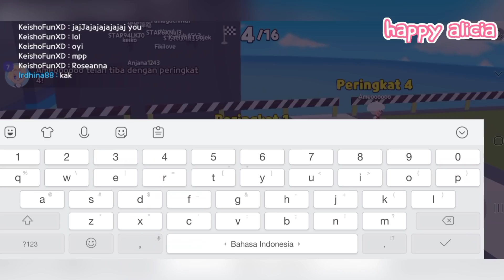Bocil Es Krim Mabar Group Play Terpanjang 20 Orang?!😱😲 | Play Together - Happy Alicia